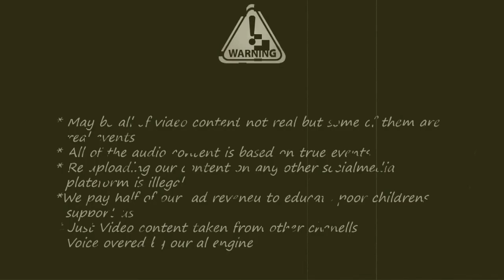when you look up at the sky & find out white dots what are these??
White blood cells in eyes look like this isn't amazing??